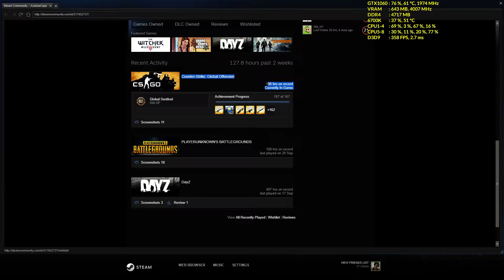CS:GO - Operation Hydra - Train - 350FPS GTX 1060 6gb + i7-6700k Very Low 1080p 144hz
Just lvling my coin; Includes MSI Afterburner performance overlay, CPU, Ram, GPU, VRAM, Frame Rate & Frame Latency. System specs in video description, click "show more".
System Specs:
►InWin 303
►LG 24GM77 144hz Gaming Monitor - No longer available on Lazada - Closest alternative